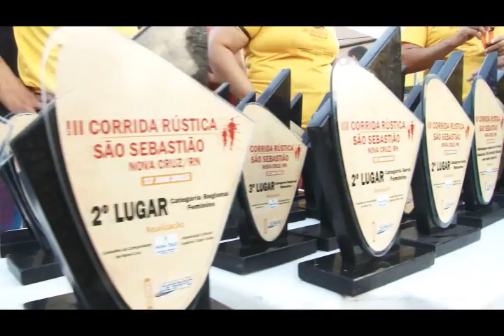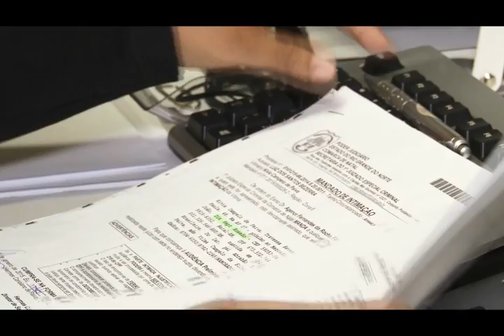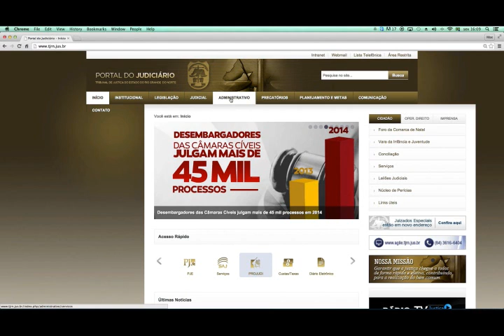TJRN Notícias nº 51